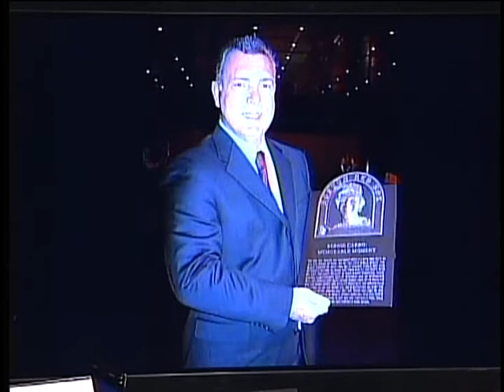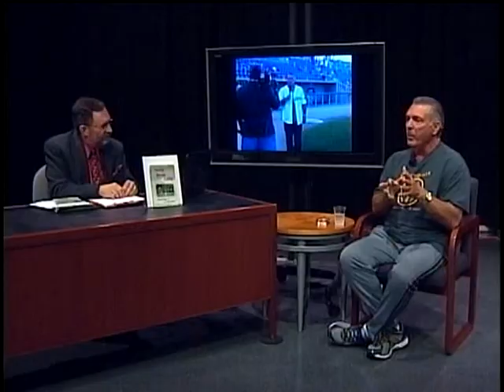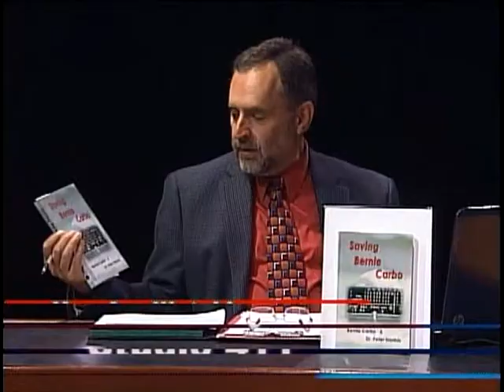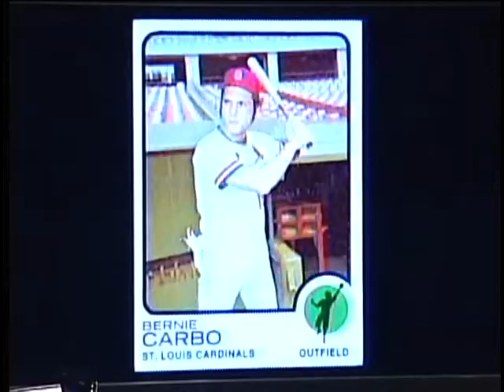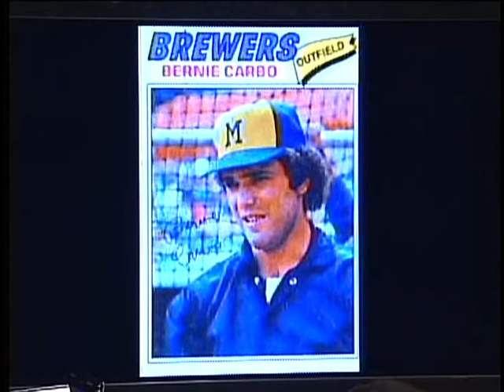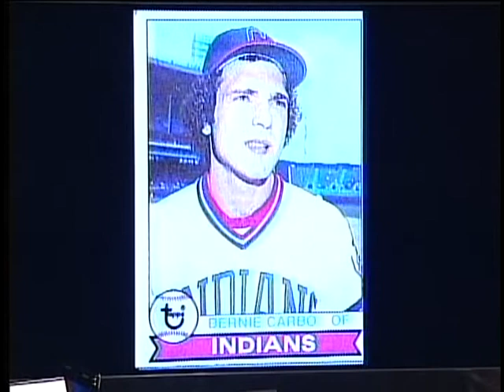Studio 411 - Bernie Carbo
Bernie Carbo, Motivational speaker,  former MLB player (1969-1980), recovering drug/alcohol user & author of "Finding Bernie Carbo".
Bernie joined host, Larry Dasilva for an hour of conversation on his book, career and the road forward spreading the word and gospel.